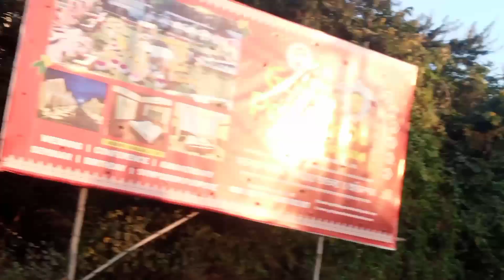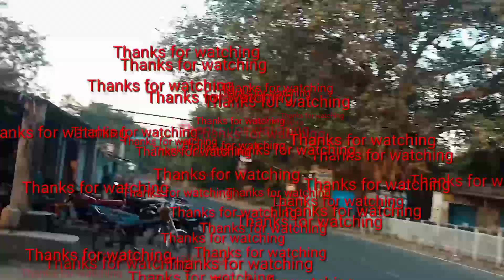Panchet Hill View And Panchet Dam view#vlog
Panchet Hill View
पंचेत पहाड़ का दृश्य
# पंचेत डैम
# panchet पहाड़